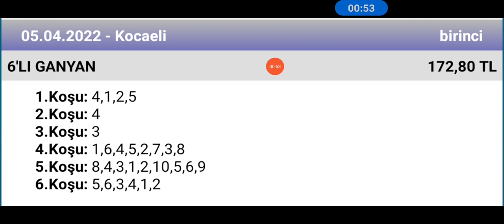5 Nisan 2022 TJK Kocaeli 1 nci altılı 🐎 at yarışı tahminleri altılı ganyan tahminleri